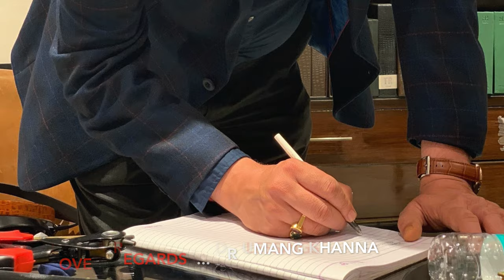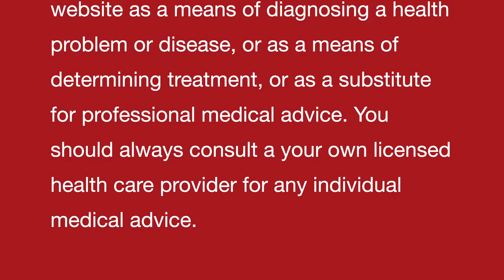EYE LASHES HAIRFALL ll Natural Homeopathic remedies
More videos are available on FB .

Dr Khanna

EYE LASHES HAIRFALL ll Homeopathic remedies